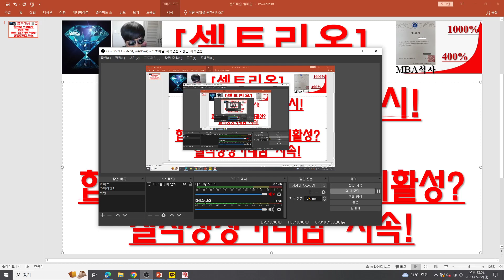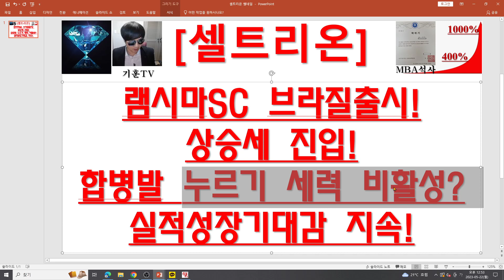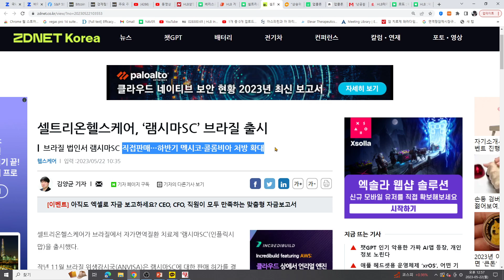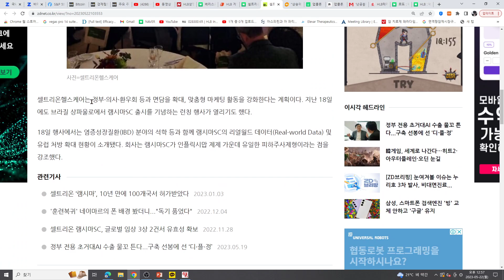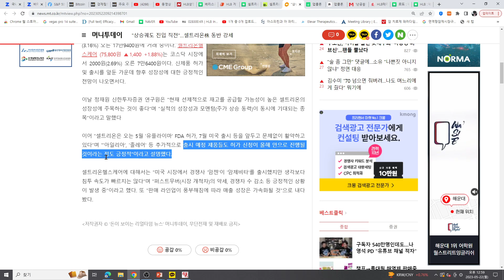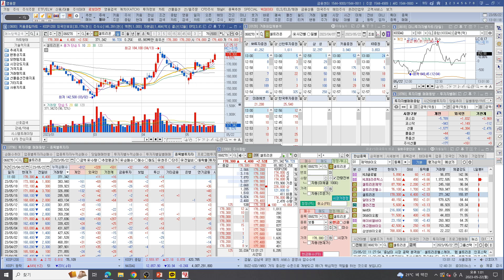[주식투자]셀트리온(램시마SC 브라질출시!상승세 진입!합병발 누르기 세력 비활성?실적성장기대감 지속!)